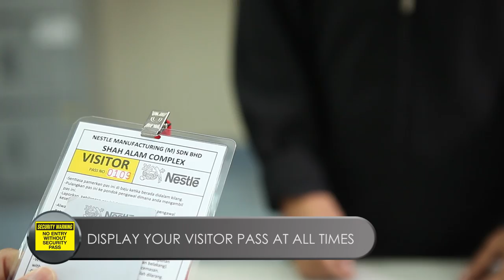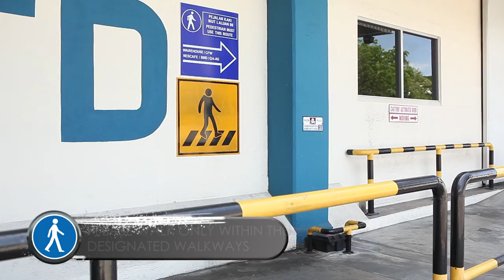Nestle Factory Shah Alam Welcome Video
A bit of fun with Nestle.